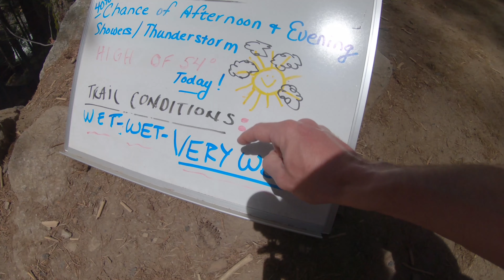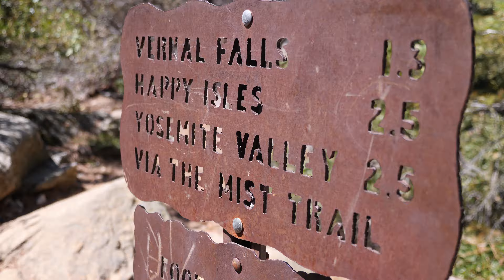Go to YOSEMITE Park in MAY! 4K | Raging Waterfalls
We visited Yosemite National Park for two days in early May 2019 - locals said the water was running harder than they could ever remember. (Come Summer, the waterfalls basically dry up). You will get WET but it's worth it!! and no mosquito's! Now voted Top 20 places to visit in 2020
Stayed in El Portal both nights. Book well in advance.

Day 1: We hiked the MIST TRAIL passed Vernal Falls and up to Nevada Falls - then to avoid crowds back down we hiked down the John Muir Trail (which is supposed to be dry - but was definitely not). We drove out to Tunnel View for the famous Ansel Adams view and then hiked up to the secret unmarked ARTIST POINT (that you can find if you research! WORTH IT!!) We were there for an hour and no one came.
Day 2: Yosemite Falls Hike, not all the way to the top, but to the best view of upper Yosemite falls and half dome (.5 miles beyond Columbia Rock). We spent an hour on the valley floor and then went to Tunnel view again for sunset and then drove out to Oakhurst to see the Mariposa Grove of Giant Sequoia's the next day!
(Glacier Point Rd and the Half Dome cables are still closed to snow, but you can catch views from all over without needing access to these areas.)

Shot on GoPro Hero 7 Black and Panasonic GH5
Edited by: Gavin Peacock (IG: @gpeacock1)
My Camera GH5
My 12-35mm lens
GoPro Hero 7 Black
ULTIMATE Selfie stick SLIK LIghty pod
Neewer Multi-Coated Lens Filter Kit
GoPro Portable Power Pack
Velbon Travel Tripod
GoPole Egg Timer Timelapse Mount